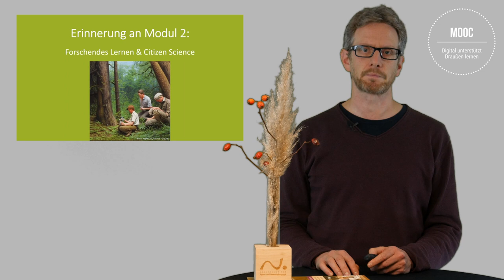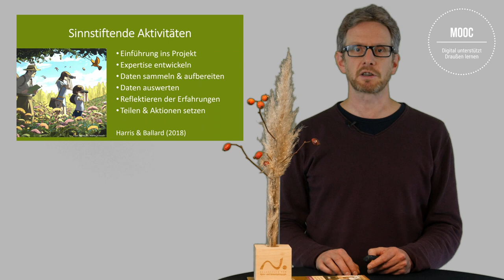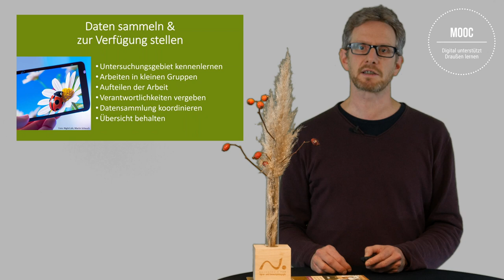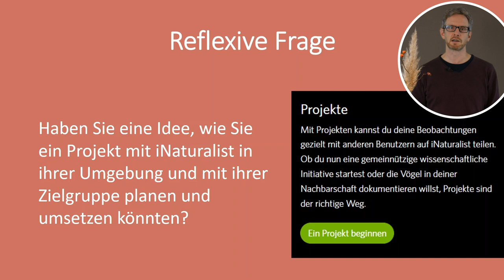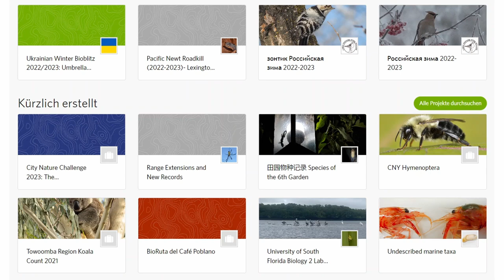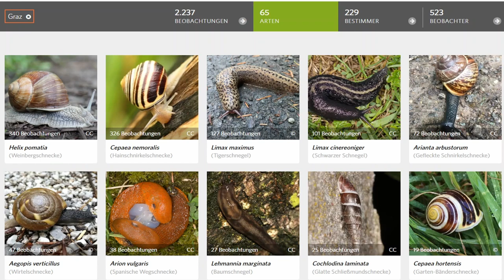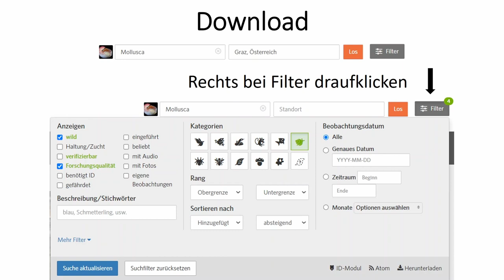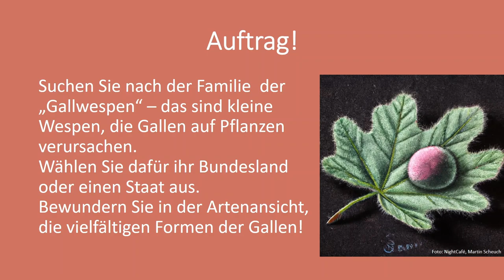Modul 4: Analysieren | Forschendes Lernen & Citizen Science | iMooX.at